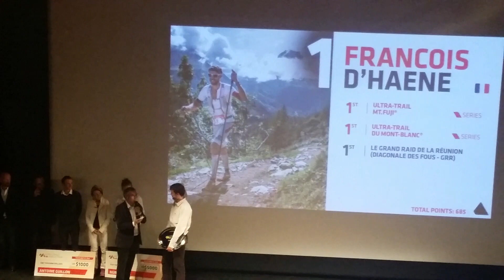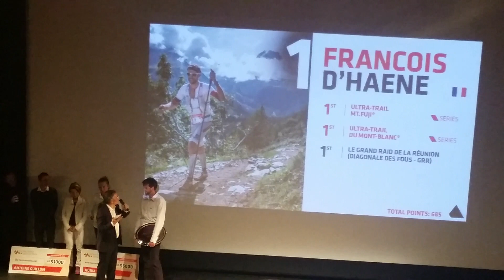François D'Haene - Interview - Ultra Trail World Tour Awards 2014